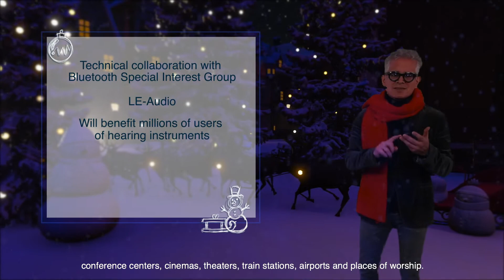EHIMA - Season`s Greetings 2020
Just as living with untreated hearing loss is much less pleasant than experiencing a higher quality of life wearing state of the art hearing instruments, fitted by skilled audiologists or acousticians.

Raising awareness for the multiple benefits of timely hearing care is one of the main goals of EHIMA. In pursuing this goal, we made significant progress, this year:

On hear-it.org, the world’s largest web-portal on hearing loss and hearing care, we expanded the number of available languages and we included a broad range of completely new information on hearing implants.

EuroTrak - our global research series on hearing loss and hearing aids was expanded to 17 countries: For the first time Trak-surveys were launched in Spain, Korea and in the People’s Republic of China. The results of past surveys can be accessed at ehima.com.

In the technical field, the intensive, multi-year collaboration of EHIMA members’ engineers with the Bluetooth Special Interest Group led to LE-Audio, the next generation of Bluetooth Audio. LE Audio will benefit millions of people using hearing instruments in public spaces, conference centers, cinemas, theaters, train stations, airports and places of worship. The multiple benefits are highlighted in a new paper on Wi Hi, a Wireless Interface for Hearing Instruments, which you can also access on ehima.com.

On behalf of our members we want to thank all our partners, who join our efforts to raise awareness on hearing health: Industry partners, professional and medical associations, associations of hard of hearing people and our colleagues and friends from the World Health Organization, the World Hearing Forum, and the International Federation on Ageing.

May all of you have wonderful holidays and may the new year bring you health and happiness.